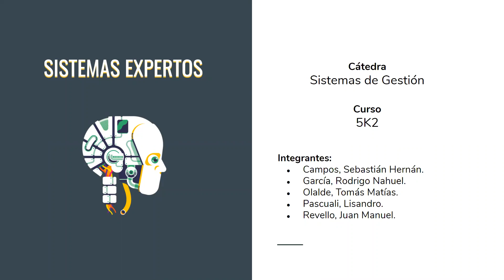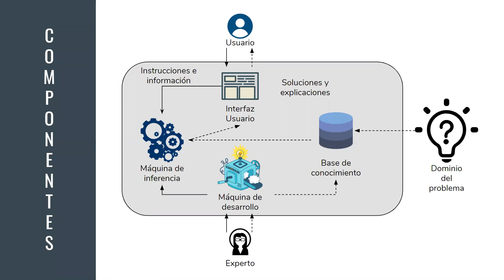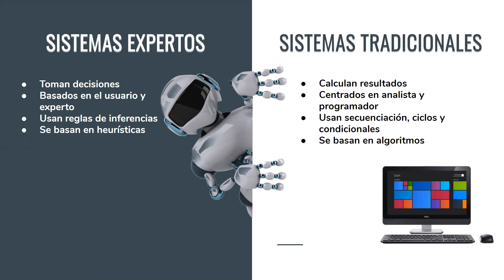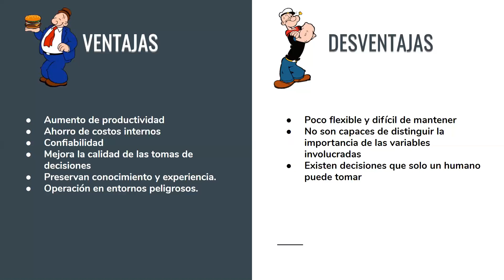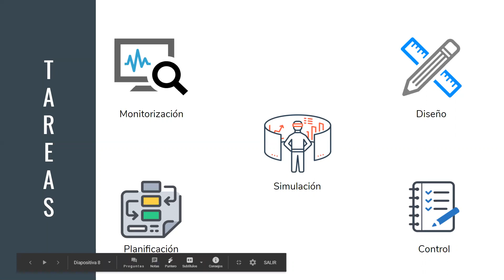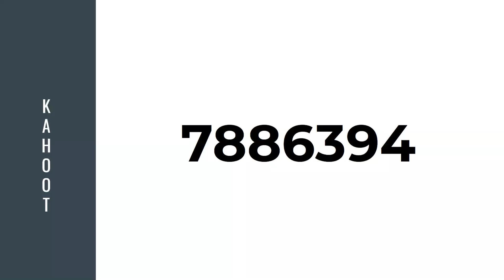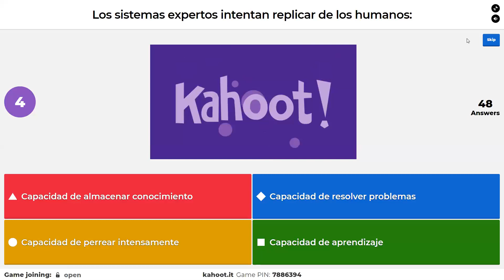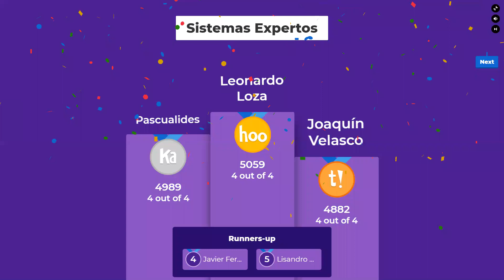Sistemas expertos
Exposicion sobre Sistemas Expertos